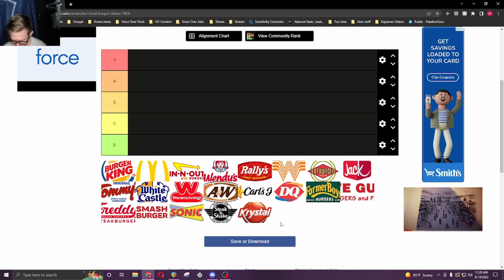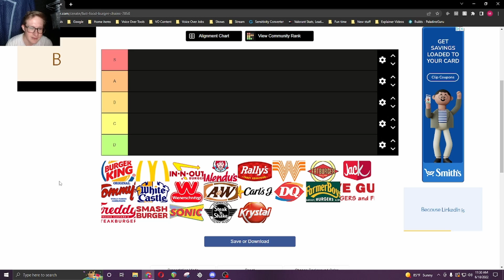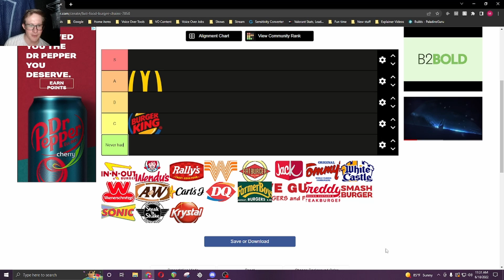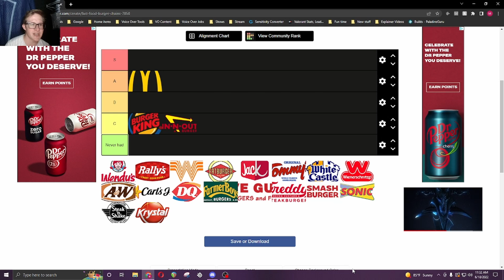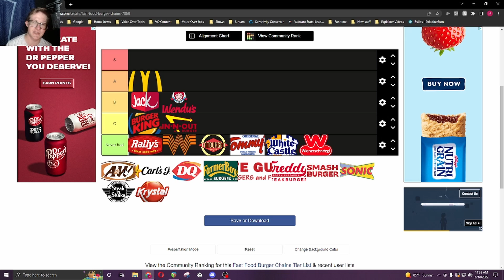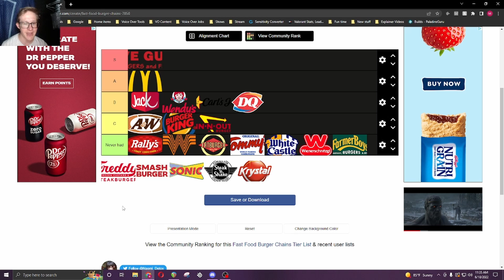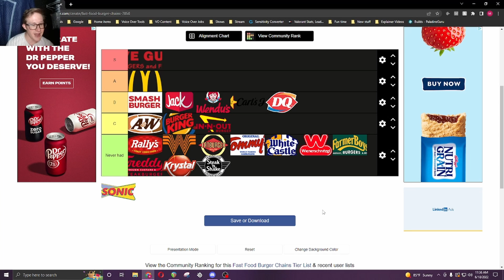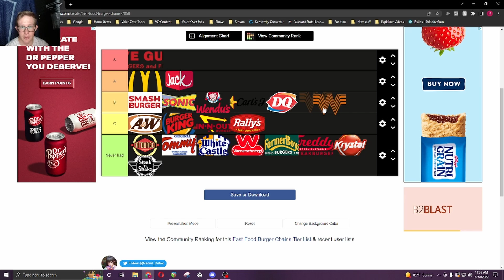What burger does Your Buddy Next Door prefer?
Your Buddy Next Door episode #8 where we learn about grass and burgers!